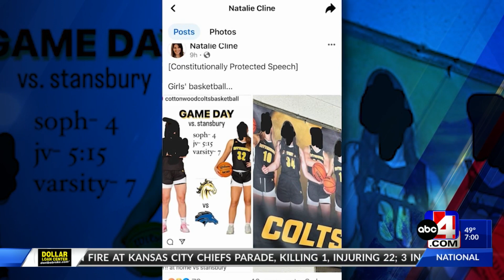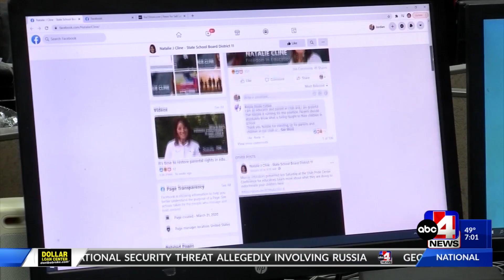Utah State Board of Education calls on Natalie Cline to resign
The Utah State Board of Education voted Wednesday night to formally call on Natalie Cline’s resignation, concluding its investigation.